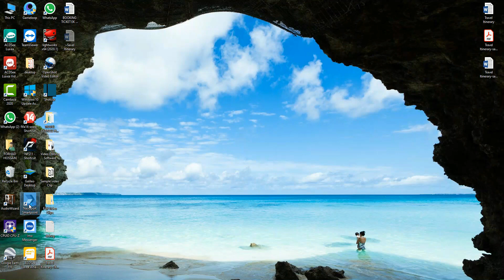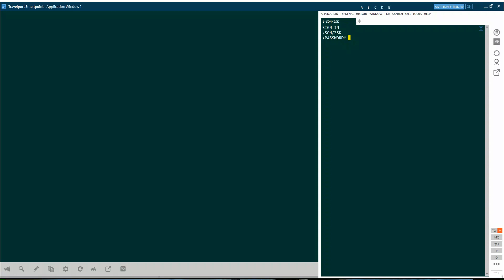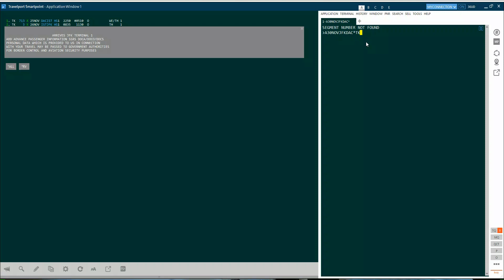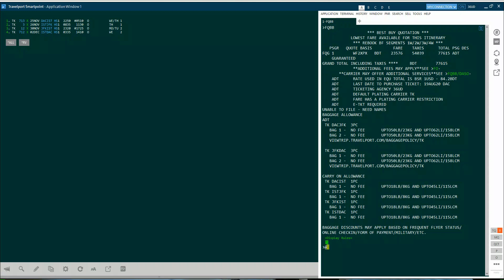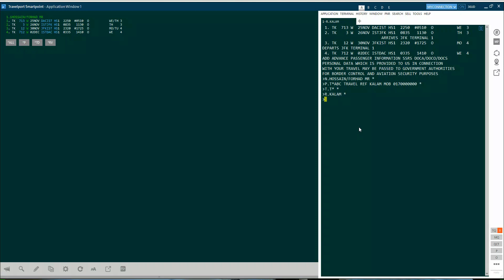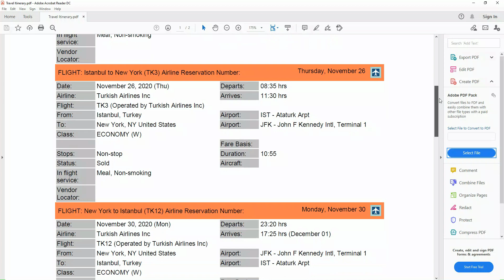How to Create PNR in Galileo GDS 2020 | Flight Itinerary | Fare Quotes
Forhad`s Creation present ,How to Create PNR in Galileo GDS 2020 .In this video I have tried all the details on how to create a PNR and get a ticket through GDS.Since I work in a travel agency.I have to issue ticket bookings at God's Software Madam. I shared my real work experience with you. Hope you will enjoy my tutorial video.

Software Use:
Travelport Smartpoint (Galileo Desktop)